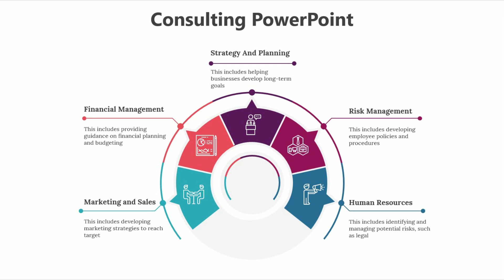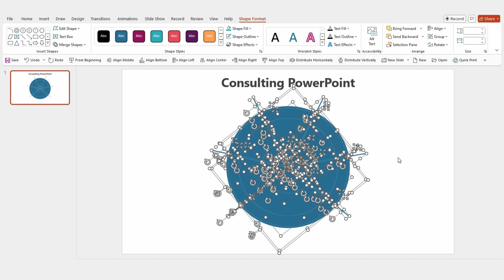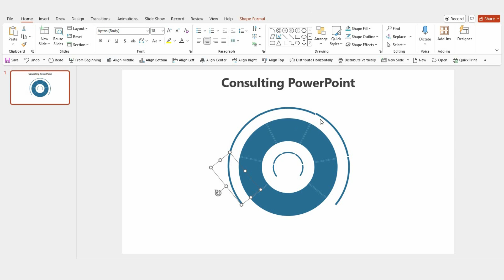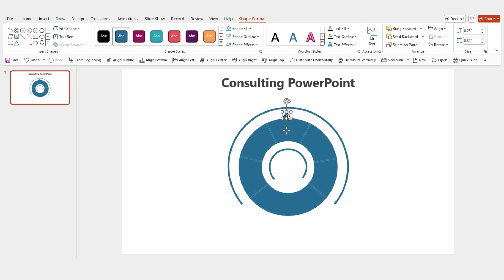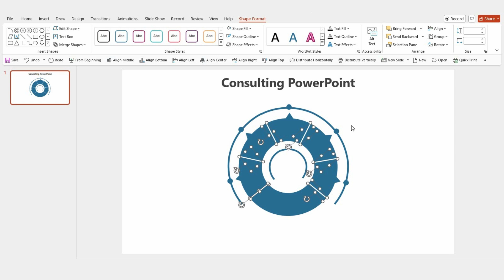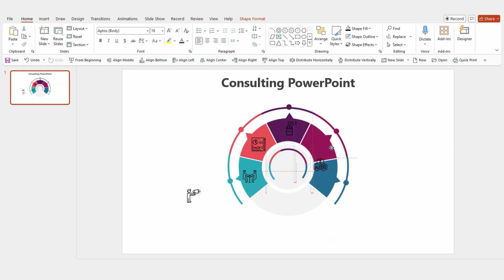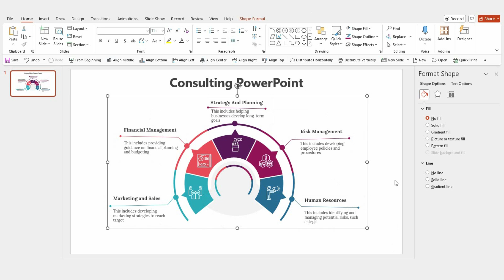How to Create a Circular Process flow Model Diagram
Welcome to SlideEgg, your ultimate destination for mastering PowerPoint presentations! In this comprehensive tutorial, we'll walk you through the seamless process of creating a circular process flow model diagram in PowerPoint, elevating your presentations to a whole new level of professionalism. From understanding the basics to customizing your diagram elements and incorporating advanced tips, we've got you covered. Timestamps are provided for easy navigation, ensuring you can find exactly what you need. If you're looking to enhance your presentation skills, this video is a must-watch. Thank you for tuning in – let's slide into success together!